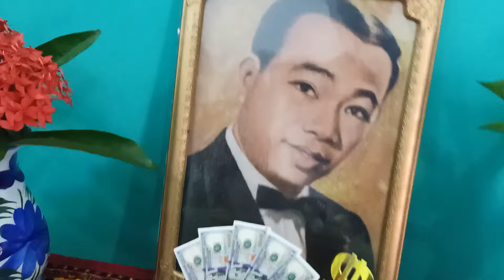23 08 1933 23 08 2024 បូរី ស្ទូឌីយោ បានរៀបចំខួបកំណើត អធិរាជស៊ីន ស៊ីសាមុតជាមួយលោក បឺត សំរេច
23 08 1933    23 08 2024 បូរី ស្ទូឌីយោ បានរៀបចំខួបកំណើត អធិរាជស៊ីន ស៊ីសាមុតជាមួយលោក បឺត សំរេច
BOREY STUDIO, បូរី ស្ទូឌីយោ, ច័ន្ទ សុរីតា, បឺត សំរេច, Cheat Khemara, Nhim Savuth, រស់ សេរីសុទ្ធា,ប៉ែន រ៉ន, Nov Sieng HaiEntertainment, Sok Mesa, កន្ទ្រឹម,
Songs,khmer,ពត៌មានតារា, ChanthaTV, ចម្រៀងគ្រួសារខ្មែរ,study music, youtube tv DaDa
Borey Chhorn,,Entertainment,entertainment tonight,entertainment weekly,fl studio
fl studio tutorial,music video,how to make,fl studio 20,